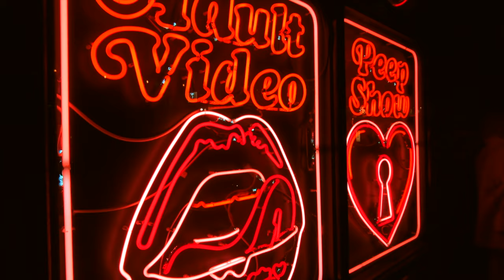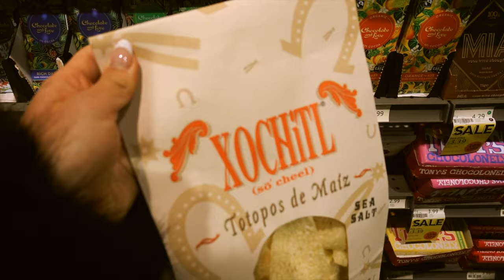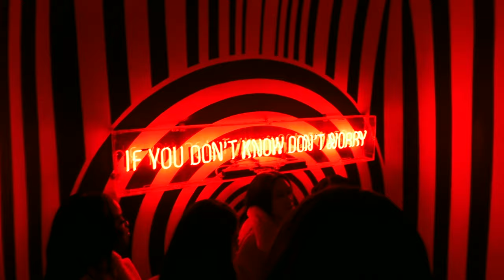travel diary | london with REVOLVE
Spent the fist week of February in London with Revolve! It was my second time in London, and I really fell in love with it this time around. The food, the people, the sights. Everything was "SO CUTE"! Also, I apologize in advance for saying "so cute" 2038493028 times.